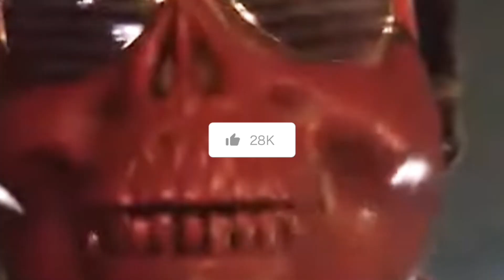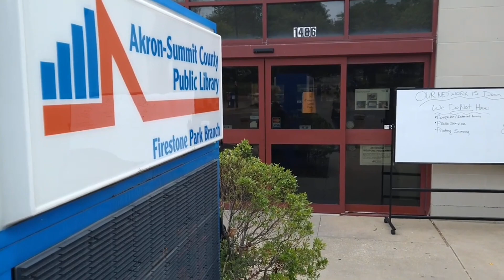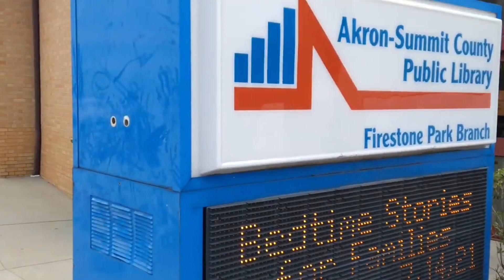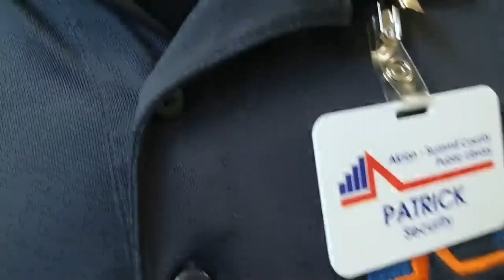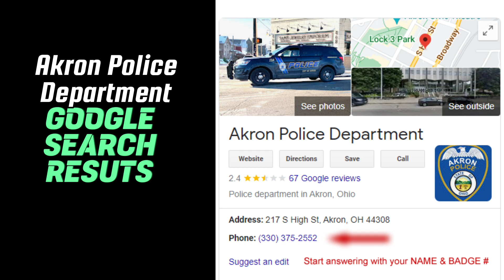Library CRAZINESS! Edited Version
I just love hearing this Diversity Hire Library Manager say that she can not figure out how to find the Non-Emergency Phone Number for the Akron Police Department.

I found this in 4 seconds.

Akron Police Department
Address: 217 S High St, Akron, OH 44308

I decided to go with CAPCUT for my current editing needs, check it out Join CapCut through this which is permanently valid.

Lemmy Audit You - OUT!